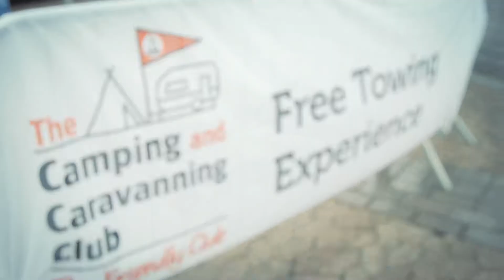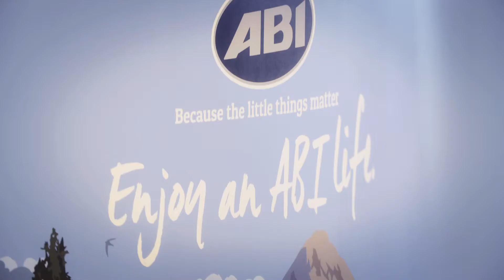Caravan, Camping and Motorhome Show 2017 Highlights